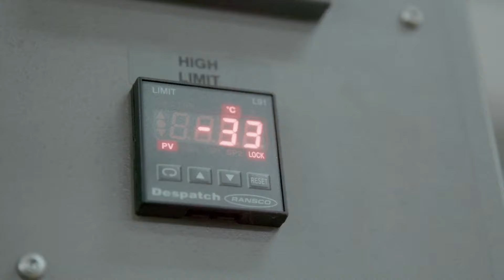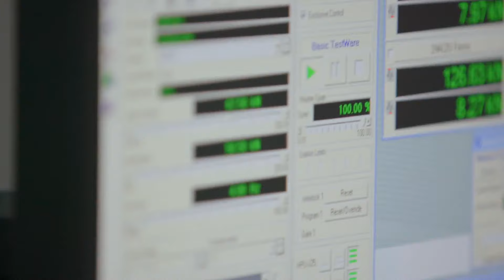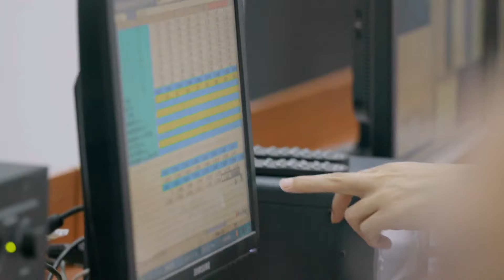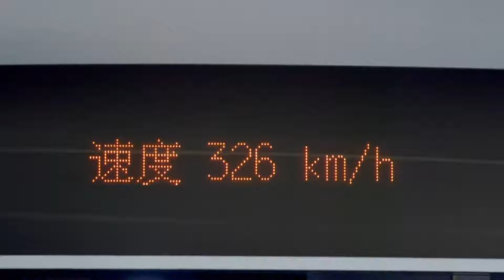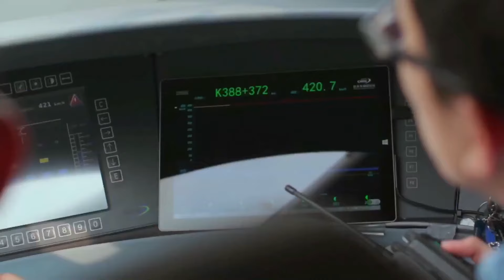拥有7个世界之最！跨越雪山 草原 戈壁 大漠的高速铁路 是中国建造！《超级工程Ⅱ》 China's Mega Projects 2 | China Zone - 纪录片